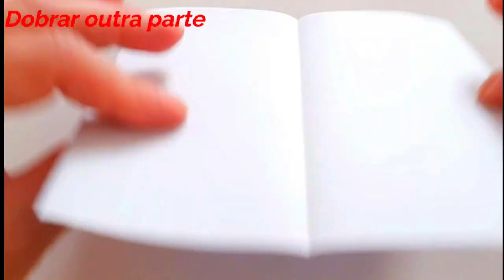Como Fazer Foguete de Papel 🚀 How to Make a Paper Rocket 🚀 All Paper Art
Este tutorial de Foguete já tenho publicado no inicio do canal.
De tempo em tempo, passo a publicar na forma 2 vezes mais  rápida para os que gostam de visualizar deste jeito.

Espero que apreciem mais esta forma de apresentação.
Obrigada , Deixe seu "Gostei" e inscreva se no canal.